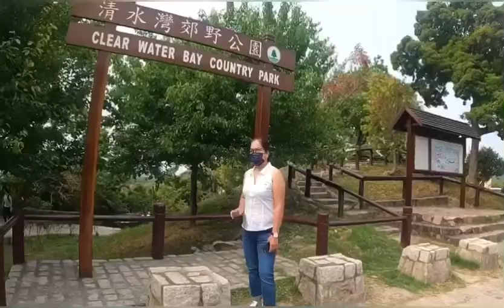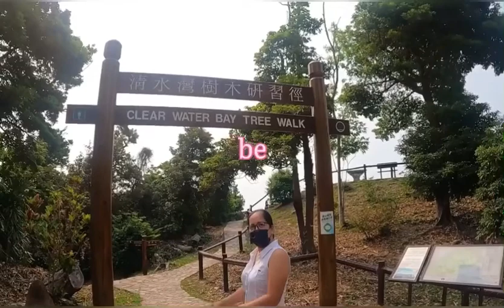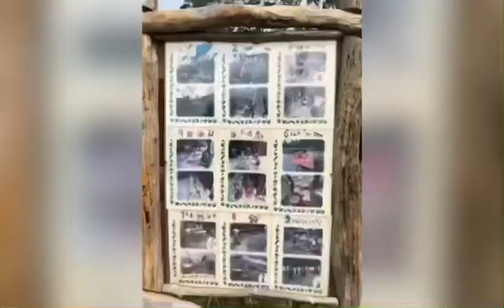EP1- Road Trip to Clearwater Bay Country Park and Sheung Sze Wan Beach.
Road trip to country club at clear waterbay